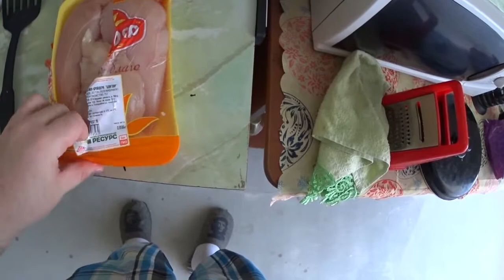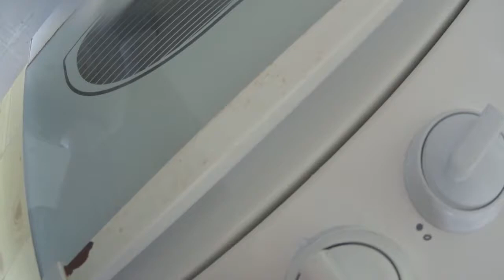YugaShow - Podcast #5 (Что кушают Стримеры)